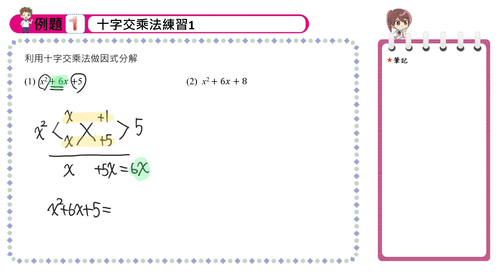【例題1】十字交乘法練習1